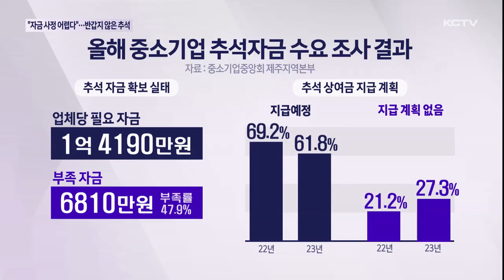"자금 사정 어렵다"…반갑지만은 않은 추석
추석 명절이 일주일 앞으로 다가오면서 도내 중소기업들의 한숨이 커지고 있습니다.

결제 대금 지급과 직원 상여금 등으로 지출은 증가하는데 자금 사정은 여의치 않기 때문입니다.